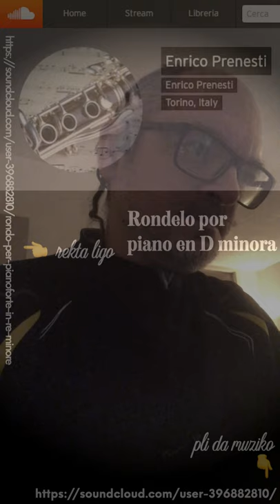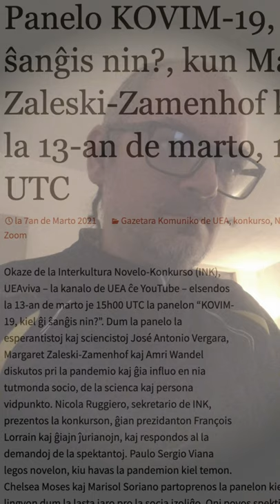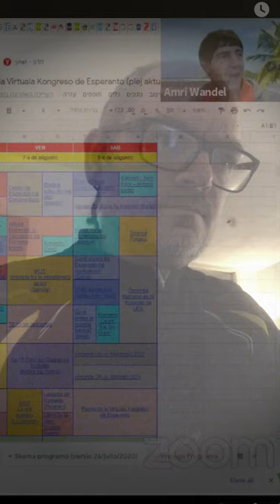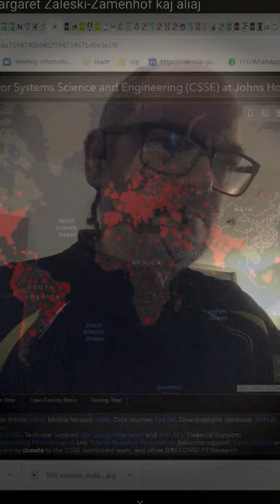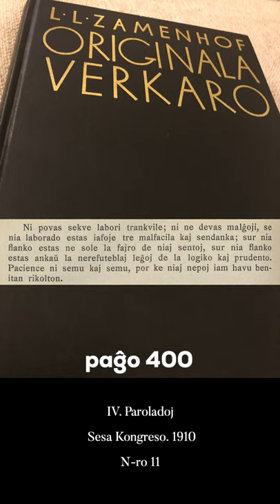Zamenhofa Medito 300 + Antaŭmedito 150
Medito nro 300! Multaj koincidoj hodiaŭ.